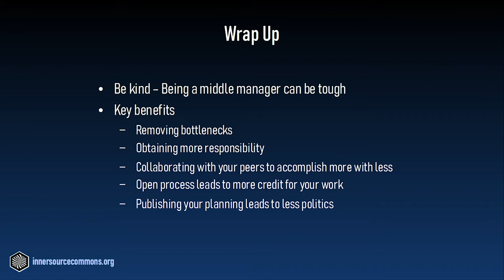05 - The Product Owner Role in InnerSource - Recap and Takeaways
Just to wrap up what we talked about in this article, I’d like to do a quick review.
First of all, be kind. Middle management is tough.
Also, going into some of the key benefits that we talked about. We talked about many different ways in regards to how InnerSource helps remove bottlenecks. We also talked about how you can obtain more responsibility and get more control over being a middle manager.